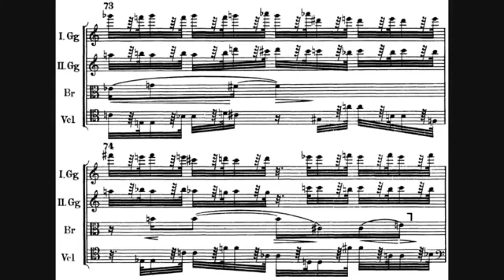Eurocultura: La Nueva Música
Durante los años de la I Guerra Mundial surge la Nueva Música, movimiento que sorprende al espectador por salirse de las grandes obras a las que le tenía acostumbrado y traer piezas más minimalistas , destacando los cuartetos de cuerda y las obras para piano solo.

En este vídeo te contamos más sobre la Nueva Música, sus corrientes y la danza de la época, ¡no te lo pierdas!